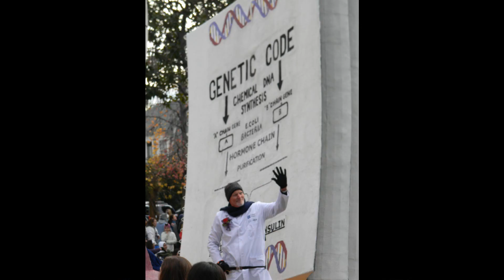Rose Parade Floats 2013 [HD]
Rose Parade Floats 2013